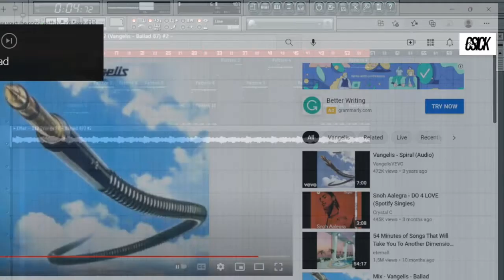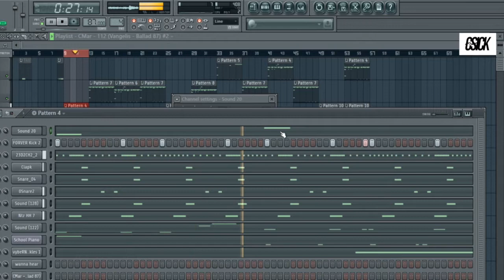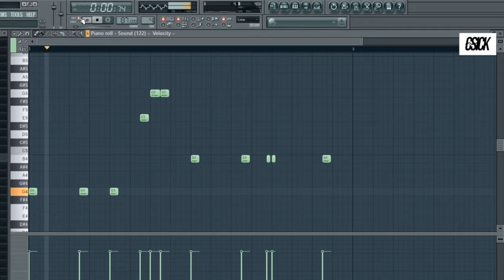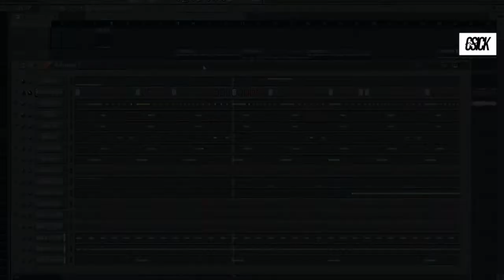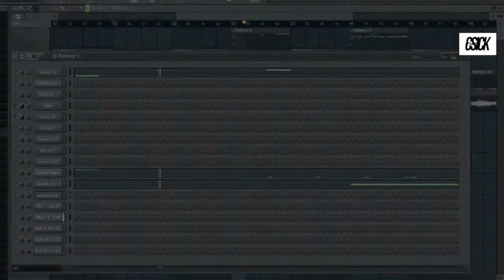The Making of Lil Herb - "Mamma I'm Sorry" with C-Sick | Behind The Beats